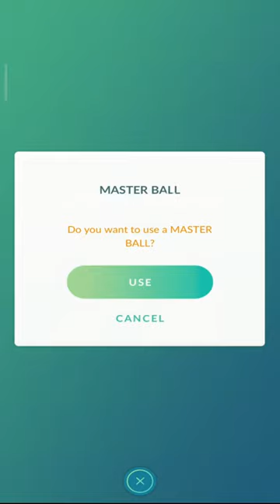I caught a Galarian Articuno using THE MASTER BALL.